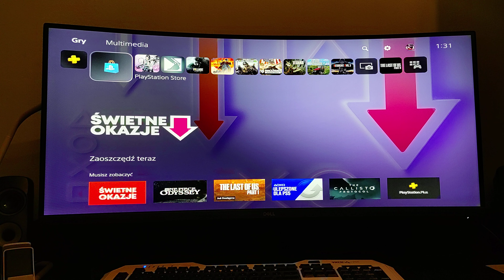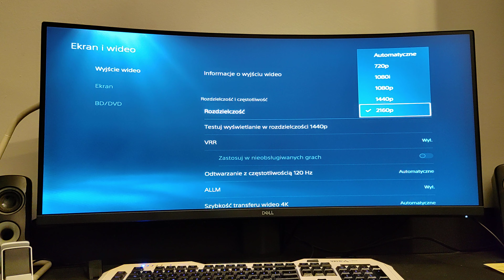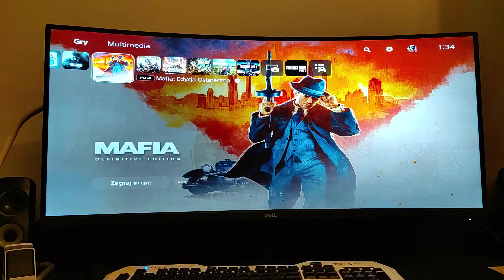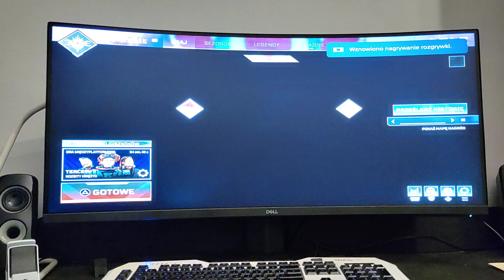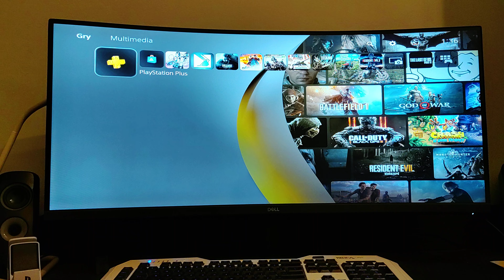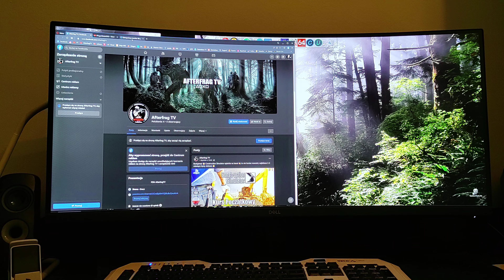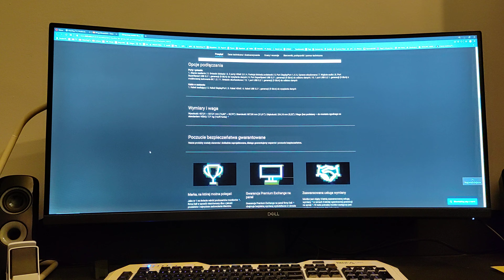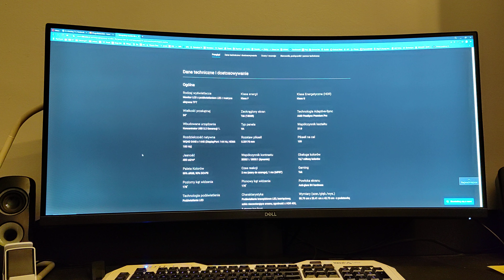Jaki monitor do konsoli PS5? Czy Ultrawide będzie ok? | Szybki test DELL S3422DWG 21:9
W tym materiale postaram się pomóc wam w wyborze monitora do konsoli (PS5/Xbox Series X) oraz prezentuje DELL S3422DWG, w formacie Ultrawide 21:9.